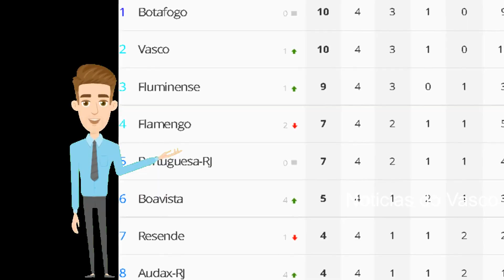O GIGANTE VOLTOU! ÚLTIMAS NOTÍCIAS DO VASCO!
NOTÍCIAS DO VASCO HOJE
NOTÍCIAS VASCO
NOTÍCIAS DO VASCO DE HOJE

Assista até o final para entender completamente a notícia!

Club de Regatas Vasco da Gama é uma entidade sócio-poliesportiva brasileira com sede na cidade do Rio de Janeiro, fundada em 21 de agosto de 1898 por um grupo de remadores.